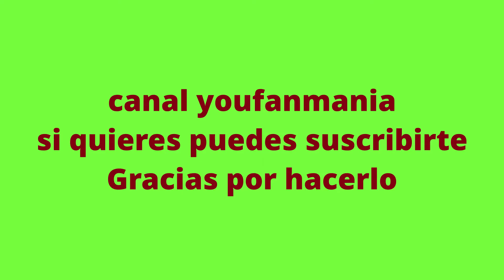Vuelo del dron, primera vez, en el Cabezo Gordo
Estrenamos el vuelo con el dron por primera vez en las laderas del Cabezo Gordo, en todo momento estuvo acompañado o ¿ acosado ? por pájaros que lo seguían dando vuelvas alrededor de él, el aterrizaje lo hizo encima de una piedra y me temí que se destruyeran sus hélices pero aguantó bien.